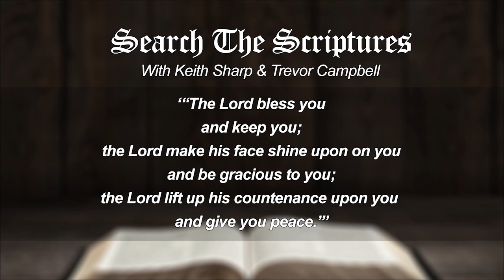Search The Scriptures February 7, 2021